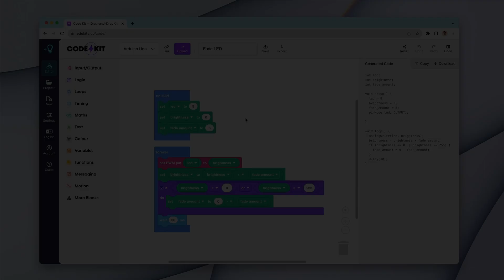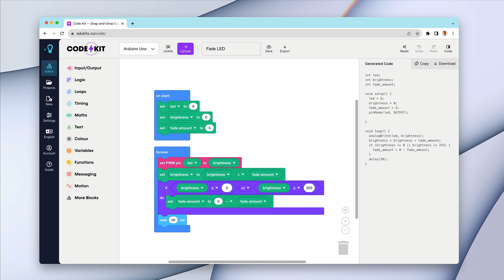UPLOAD Arduino Code DIRECTLY from Your Browser with Code Kit Pro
Discover the seamless process of uploading code directly to your Arduino board right from your browser! No software downloads needed — just sign in to your EduKits account, connect your board, and with a few clicks, you're good to go. Whether you're using an Arduino Uno or another Arduino-compatible board, the web upload feature offers a hassle-free experience exclusively for our Code Kit Pro subscribers.